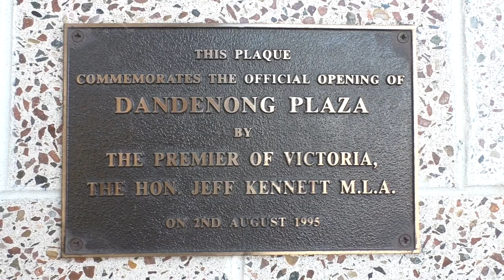Buses in the Dandenong CBD - Melbourne Transport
In this video we see buses in Dandenong, a major activity centre in Melbourne's south east that is home to a large number of shops, offices, apartments, shopping centres and more. Dandenong is also a major transport hub in the area, with the train station serving as the junction for the Cranbourne and Pakenham rail lines.

We see buses at various locations around the Dandenong CBD; which has transformed drastically over the past 15 years thanks to urban renewal investment from the public and private sector, which has seen a number of new buildings and open spaces built. This includes new office buildings, apartments, hotels, the Dandenong Civic Centre, and more.

We mostly see buses from Ventura; the largest operator in the area, but we also see some buses from Cranbourne Transit, and Transdev. Buses seen include Mercedes Benz O500LE's, Volvo B12BLE's, Volvo B7RLE's, Scania L94UB's, Scania K230UB's, Scania K310UB's, and more.

Date:
 June 2020.